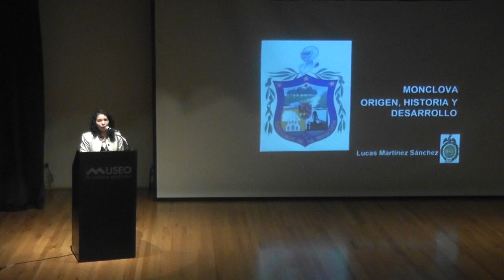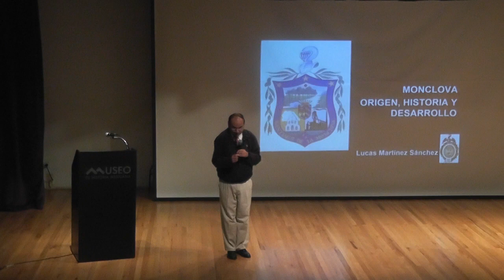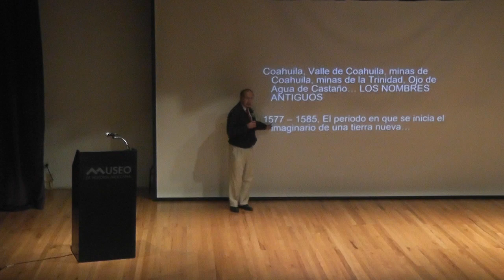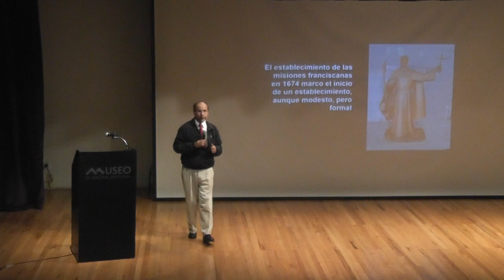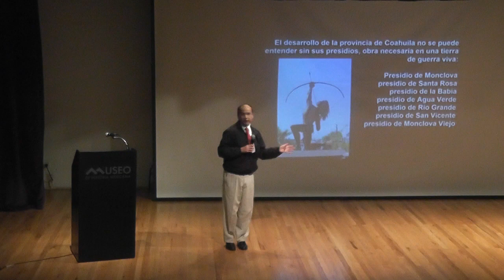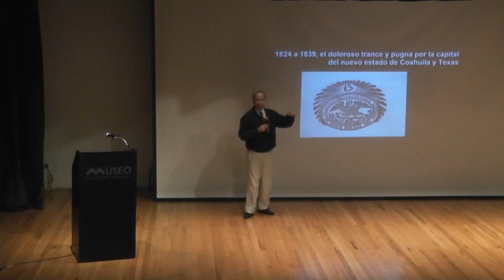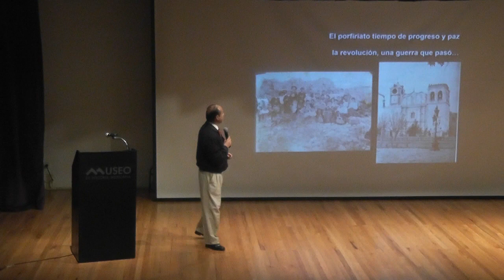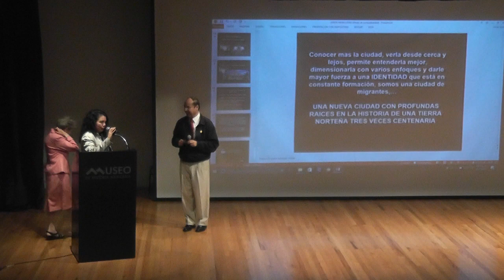Café con Historia. Ciudad Históricas del Noreste. Monclova, Coahuila.